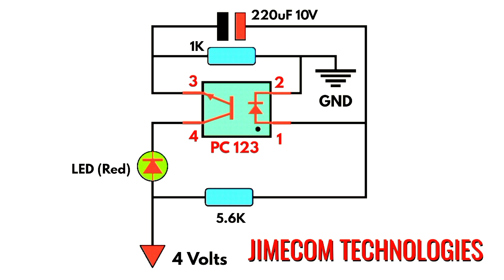LED FLASHER USING OPTOCOUPLER || SIMPLE CREATIVE IDEAS.